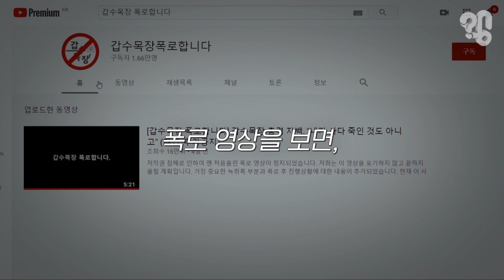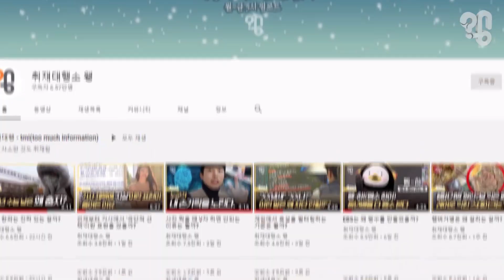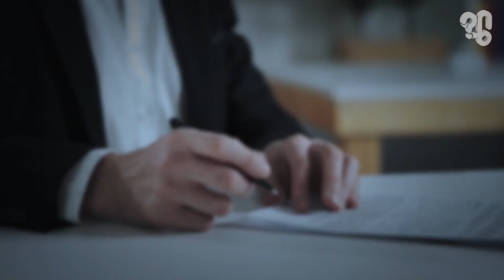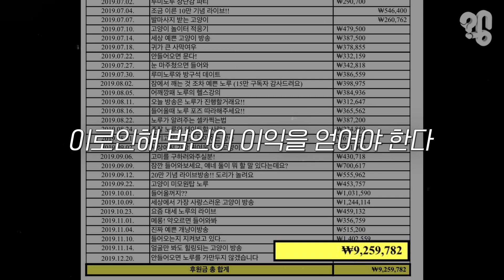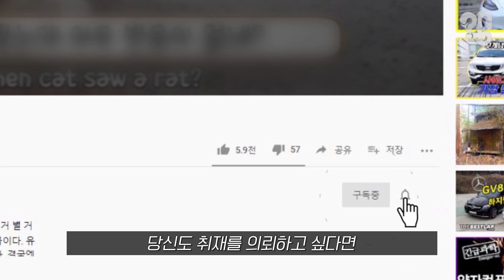갑수목장이 벌어들인 돈 환수할 수 있을까?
수의대생으로 한때 52만명의 구독자를 보유했던 유튜버 갑수목장이 범죄 혐의를 받고 있다. 직접 구조한 유기묘들을 키우는 모습들로 인기를 끌었었던 그. 하지만 구조했다는 유기묘들이 실은 펫샵에서 사온 품종묘들이었고, 그가 촬영을 위해 반려동물을 학대했다는 증언들이 나왔다. 이를 폭로한 제보자들은 다름 아닌 동료 수의대생들.
 실제로 이들이 유튜브에 공개한 폭로 영상을 보면, 수의대생이라고 믿기지 않는 생명에 대한 인식과  학대 사실을 은연중에 인정하는 듯한 모습, 조작 사실을 시인하는 말까지 모두 확인할 수 있다. 반려동물의 따뜻한 안식처쯤으로 여겨졌던 ‘갑수목장’이 조작된 영상을 내보낸 ‘갑수극장’이었던 셈.
 진실을 입증하는 것은 수사기관의 몫. 한때 그의 팬이었던 구독자들은 제보자들의 용기 있는 폭로가 헛되게 되는 일이 없길 바라고 있는데.
 유튜브 댓글로 “동물학대 및 사기 혐의를 받고 있는 갑수목장이 실제로 처벌받을 수 있을까 알아봐 달라”는 의뢰가 들어와 취재해봤다.